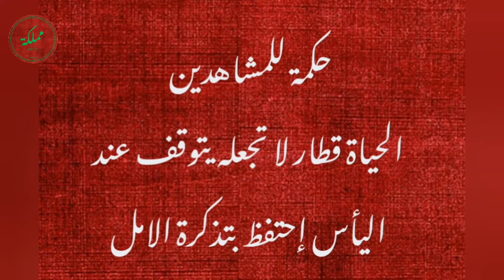زليج اسباني 60\60 __ 60\30 compacto carrelage parki